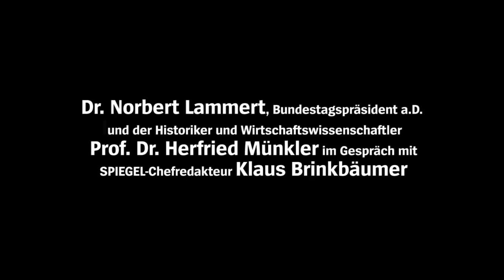DER SPIEGEL Live: Patient Demokratie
Die Sorge um den Zustand der Demokratie in Deutschland und in anderen europäischen Ländern bewegt viele Menschen – aber wie gefährdet ist das System wirklich? darüber diskutieren Dr. Norbert Lammert, Bundestagspräsident a. D. und Prof. Dr. Herfried Münkler, Historiker und Politikwissenschaftler mit SPIEGEL-Chefredakteur Klaus Brinkbäumer.
Dies ist eine Zusammenfassung der Diskussion vom 13.Dezember 2017 im Thalia Theater in Hamburg. Das ganze Gespräch findest Du hier: